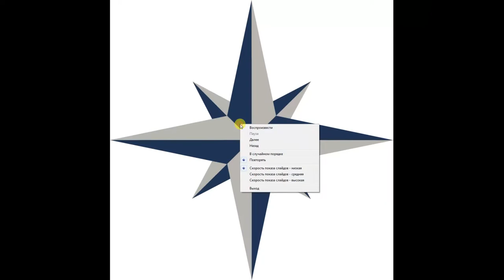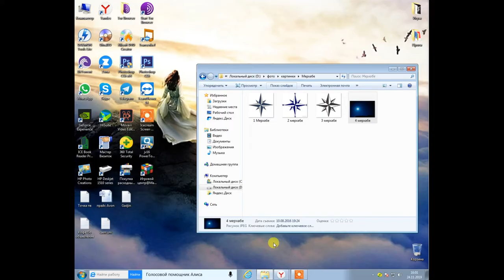Звезда Мерхабе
Звезда Мерхабе. Медальон, что означает и для чего он нужен.